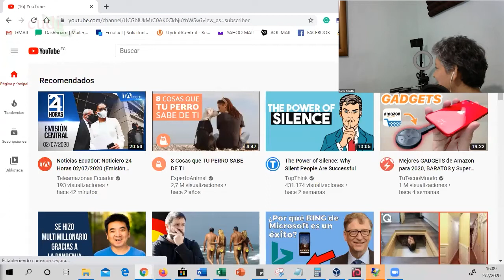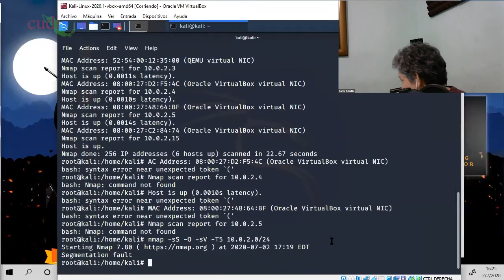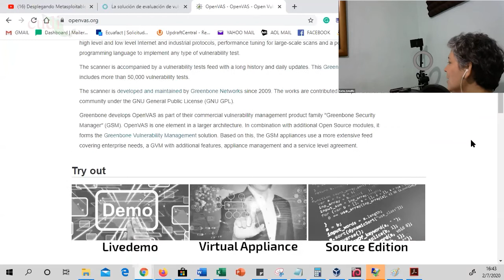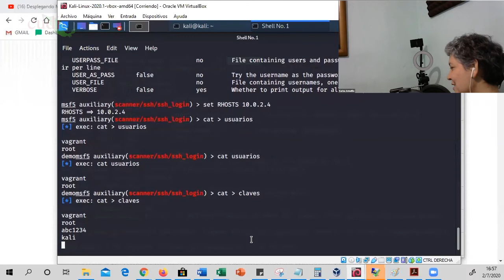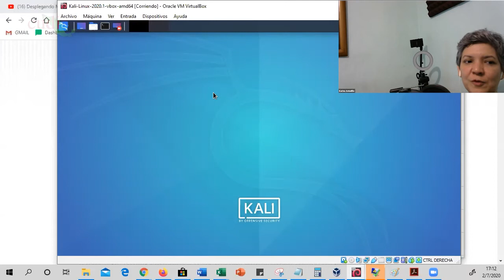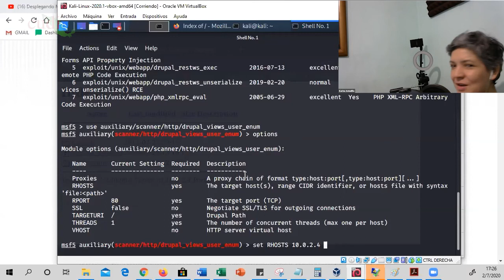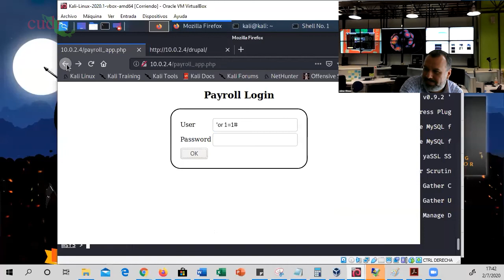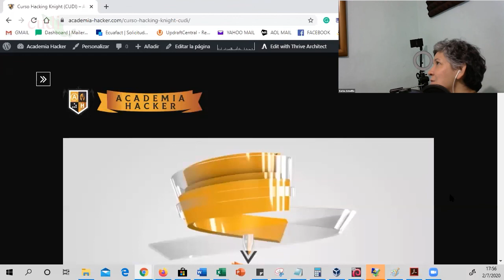Como armar tu propio laboratorio de Hacking | Sesión 2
En estas dos sesiones, la Maestra Karina Astudillo, nos mostrará paso a paso cómo se puede armar un laboratorio de hacking en un ambiente controlado y con herramientas básicas que se pueden utilizar como apoyo para realizar prácticas de Pentesting.

Sumario:
00:00 Agenda
00:13 Bienvenida
03:39 Pentesting Playground
49:51 Preguntas y comentarios"